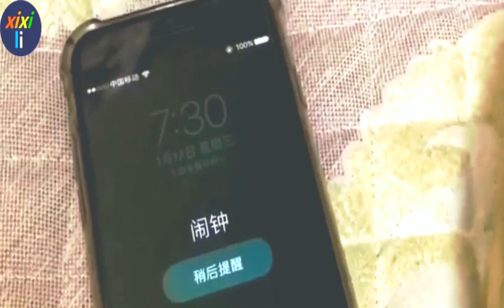金毛睡觉打呼噜，那呼噜声大的都能传到隔壁去，太逗了！